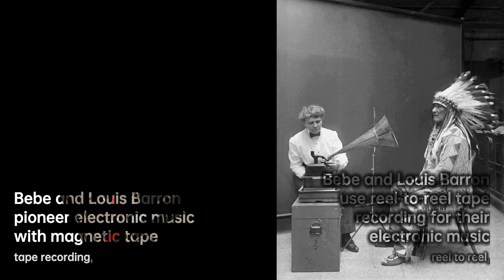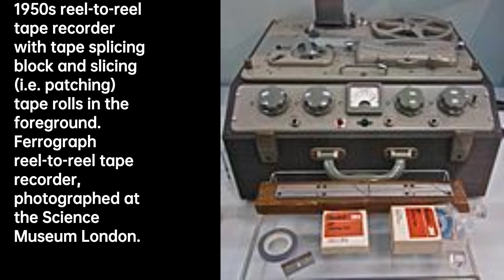Bebe and Louis Barron: Sound Sculptors | Composer & Arranger Biography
Bebe Barron June 16, 1925 – April 20, 2008) and Louis Barron April 23, 1920 – November 1, 1989) were pioneers in the field of electronic music. The American couple is credited with writing the first electronic music for magnetic tape composed in the United States, and the first entirely electronic film score for the MGM movie Forbidden Planet .

8d33